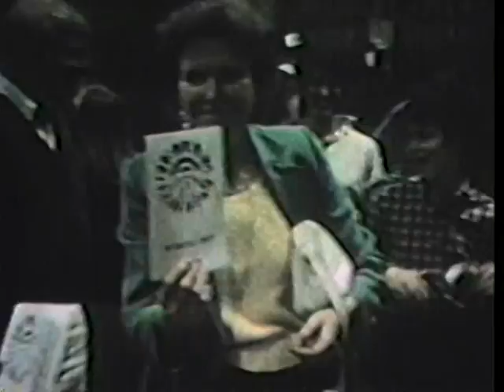Finian's Rainbow - 1982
George Washington Junior High
Ridge wood, NJ

Spring of my 9th grade at George Washington Junior High the musical Finian's Rainbow.
I played the title role of Finian and my friend Karen played my daughter - oh boy did we have fun especially trying to make each other laugh when on stage - you have to remember...we grew up watching Carol Burnett and the ad libbing they did on TV we tried to transfer to the stage -script?..what script especially during the last performance.

Anyway...speaking of Burnett...this was the first play with out our director Susan Burnett who had worked with us on the 4 previous productions.

The good news was that Dennis Carroll was there from a creative perspective and Mr. Harmon there from a musical one - so the show was a hit - we even had a dialect coach to hide those boorish Ridgewood accents.